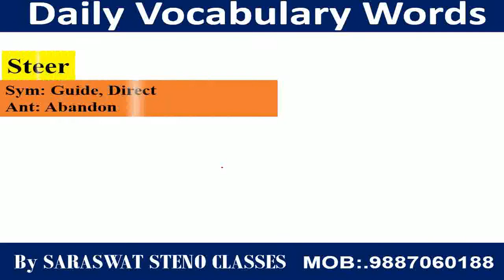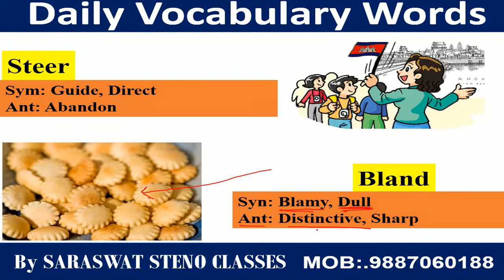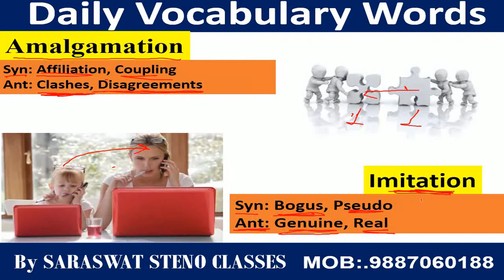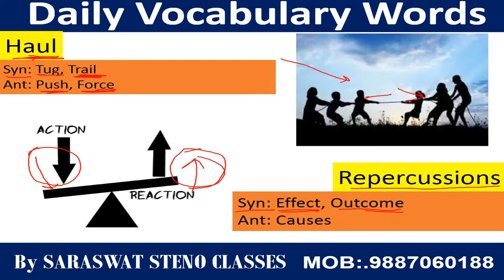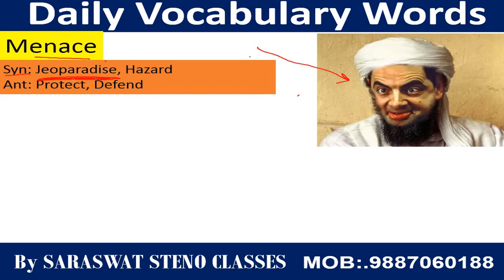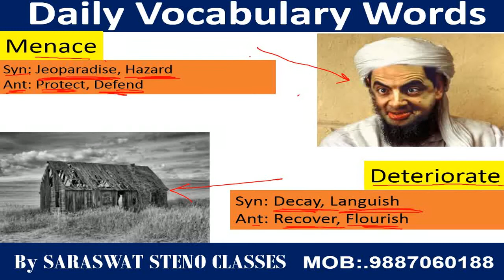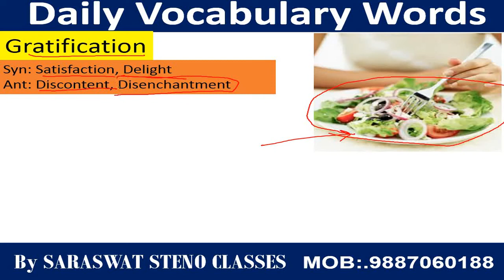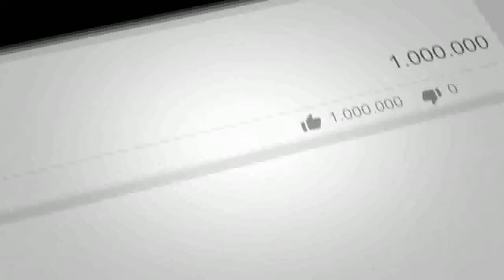Daily Vocabulary English For SSC, RSMSSB Steno Exam day-12 By A.S.Rathore Sir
Daily Vocabulary English For SSC Steno, RSMSSB Steno, IBPS, UPSC, CLAT, CAT And All Other Govt. Examination By A.S.Rathore Sir

जहॉं आपको मिलेगा एक ही चैनल पर English Vocabulary की पुरी तैयारी जहां से आप कर सकते है  SSC Steno, Rsmssb steno, Court Steno and All the Gov Exams. की पूरी तैयारी  (special classes of English for SSC steno and Rsmssb steno paper) वो भी Synopsis anatomies के साथ

For More Details Visit
Address:- 33, Ramrajpura, Kumawat Colony, Gayatri Nagar, Sodala, Jaipur (Rajasthan)